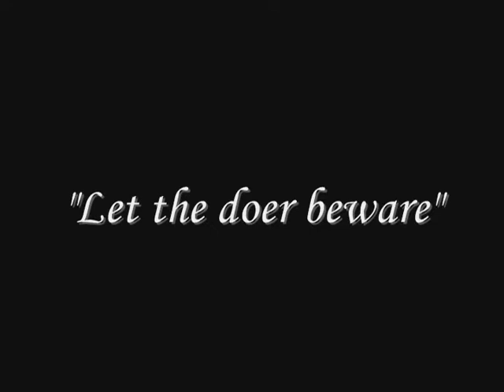The Sonic City Fallen- Something!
Indie garage punk song from Oxford UK 2009
Film  Directed by Richard David O'Rourke & Starring James Maslin
Song written by Richard David O'Rourke & Hamid Ghodssian
Produced by O'Rourke